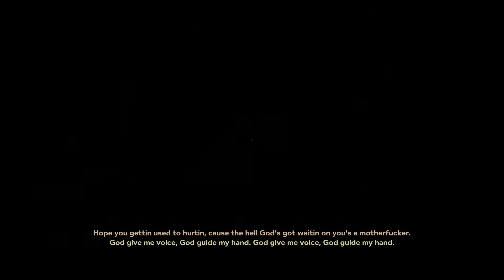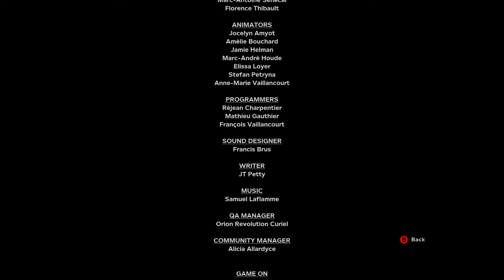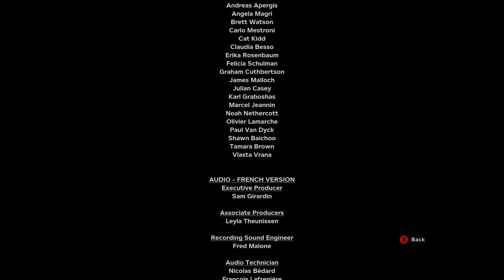Outlast 2 FINALE 2017 08 26 10 05 30 1